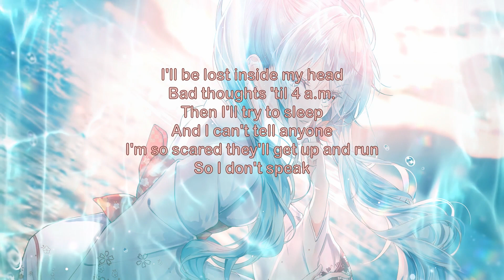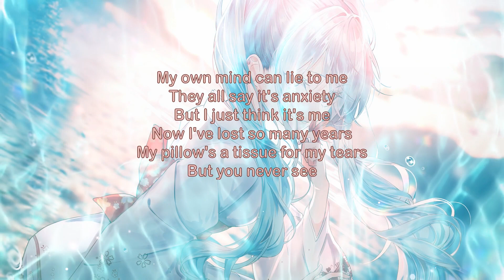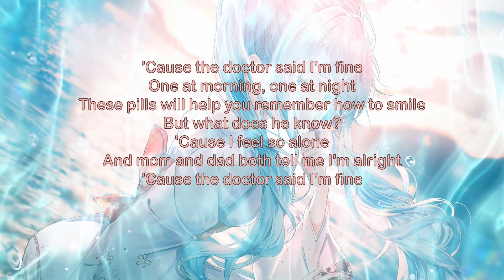Chloe Adams | The Doctor Said Nightcore Lyrics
Song- The Doctor Said
Singer- Chloe Adams
Lyrics-
I'll be lost inside my head
Bad thoughts 'til 4 a.m.
Then I'll try to sleep
And I can't tell anyone
I'm so scared they'll get up and run
So I don't speak
And oh, I miss when we were younger
The days were so much funner
Weren't they?
Oh, I book a new appointment
It's another disappointment
They're all the same, same, same
When the doctor says I'm fine
One at morning, one at night
These pills will help you remember how to smile
But what does he know?
'Cause I feel so alone
And mom and dad both tell me I'm alright
'Cause the doctor said you're fine
My own mind can lie to me
They all say it's anxiety
But I just think it's me
Now I've lost so many years
My pillow's a tissue for my tears
But you never see
And now, I can't even eat my dinner
Mom says I'm getting thinner
Am I?
Yet another disappointment
But he don't care about me
He'll just go home to his family
Why does no one see?
I'm not the girl I wish that I could be
'Cause the doctor said I'm fine

Show- Unknown

Character- Unknown